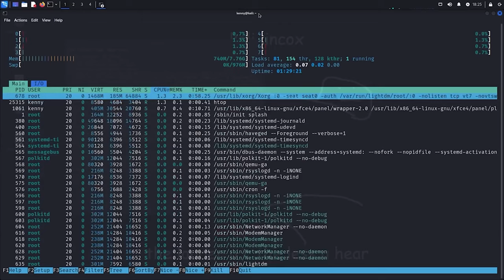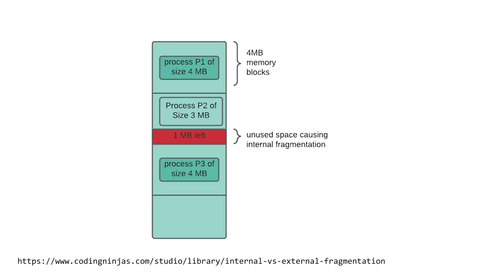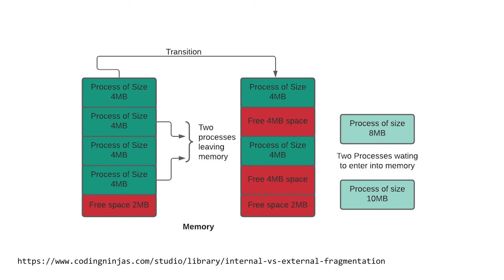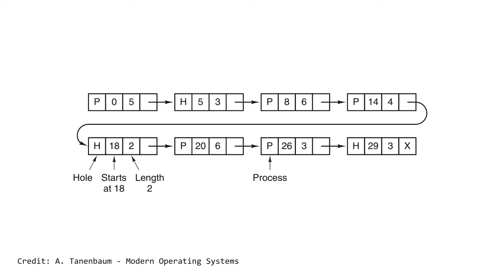EP6 - GESTIONE DELLA MEMORIA [PARTE 1] - AFK UNDER THE HOOD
In questo video esploriamo la gestione della memoria nei sistemi operativi. Parliamo di come il sistema operativo assegna e gestisce la memoria durante l'esecuzione di programmi. Affronto due sistemi semplici: il partizionamento e lo swapping (la parte sulla memoria virtuale sarà per la seconda parte). Se siete appassionati di informatica e volete capire meglio come funziona la gestione della memoria nei vostri dispositivi, questo video è un punto di partenza essenziale.

VIDEO UH-23-015e-alpha